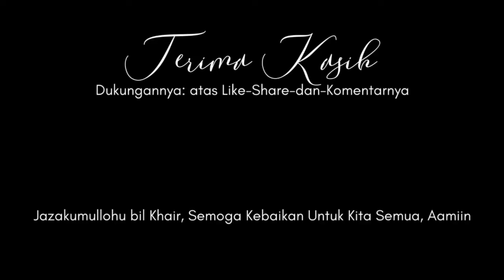014 🟥 KH. Azizi Hasbullah, Barran, Selopura, Blitar; Kajian Ihya Ulumuddin Karya Imam Al Ghozali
KH. Azizi Hasbullah adalah Pengasuh Pondok Pesantren Barran Selopura, Blitar, Jawa Timur.
KH Azizi Hasbullah, Pengajar Pondok Pesantren Lirboyo Kediri sekaligus Dewan Perumus Bahtsul Masail PBNU dan FMPP Se-Jawa Madura.

Kiai Azizi adalah salah seorang pakar ushul fiqh yang tersohor hingga mancanegara. Kiai Azizi adalah salah satu dewan pakar di LBM (Lembaga Bahtsul Masail) PBNU. Kiai Azizi Hasbullah, Rais Syuriah Pengurus Besar (PBNU) Periode 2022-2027.

Kajian rutin Kitab Ihya' Ulumuddin Karya Besar Waliyullah Imam Al Ghozali oleh KH. Azizi Hasbullah Selopuro Blitar.